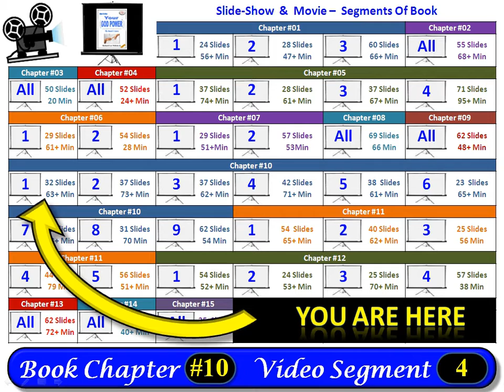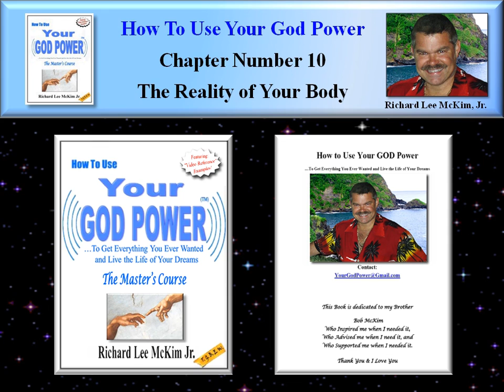How To Use Your God Power® (10-04)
Highly Acclaimed Book: How To Use Your God Power To Get Everything You Ever Wanted and Live the Life of Your Dreams - "The Master's Course" By: Richard Lee McKim Jr - Reveals The Secrets of the Universe. Easily Change Your Own Reality to Achieve Happiness & Success. Learn the secrets of the "Law of Attraction" & How to Use It. Take Charge of Your World! "Let Your Quest For KNOWING... Begin!"

New York Times Bestselling Authors.  Richard Lee McKim Jr's  Highly Acclaimed Book: "How To Use Your God Power." Reveals Information and Findings from some of the Most well Known Bestselling Authors and Researchers of our time. Many of these Self Help Gurus, have Been on the New York Times Bestseller List many Times with a Best Selling Book. "How To Use Your God Power," Brings These New Age Secrets Together in one Complete Understanding of the Universe and Life itself.

The Secret.  Richard Lee McKim Jr's  Book "How To Use Your God Power" Picks up where the Movie Left Off.  The Secret introduced "The Law of Attraction" to Millions of New Age Seekers, but it didn't explain exactly how Attraction, "Attracts."  It is A Bestselling Book. "How To Use Your God Power," However, Reveals the Secret to "Attraction" is "Resonance."  Richard Lee McKim Jr. explains exactly how "Attraction" works with Video Examples, Audio Examples and Simple Science. After Reading the Highly Acclaimed Book: "How To Use Your God Power," The Law of Attraction will no longer be a Secret.

The Hand Book of The New Age is  Richard Lee McKim Jr's  Book: "How To Use Your God Power." The 2012 Awakening has caused More People than ever to Seek the Secrets to Life and Happiness. The Acclaimed Book: "How To Use Your God Power" By Richard Lee McKim Jr." Reveals All the Secrets You Need to Know in 2012 and Resonates with Seekers of Truth and Knowing.

Resonance. Missed by most of the Bestselling Books, Richard Lee McKim Jr's  Book: "How To Use Your God Power" reveals that Resonance is the "Secret" to The "Law Of Attraction." Using Your God Power, You can Change the Meanings in Your Life, Automatically Creating a New and Better Life Through Resonance.  The "How To Use Your God Power" Secret is: New Meanings Equals A New Life.

The New Age Guru's Secret To Happiness & Success In 2012 - "You MUST Use Your God Power."

This Course includes a 555 Page Fully Integrated E-Book with 400+ Internet Links, 35+ Hour Audio Book, 1,500+ Slide Power Point Slide Show, and a 35+ Hour Flash Movie.

Chapter #10 -- "The Reality of Your Body as a Representation" (Part #4 of 72) [TinyURL.com/GodPower-10-04]
This next Video Example, is a more detailed look at what it is really like in a Virtual World, specifically in the Virtual World of "Second Life." This Video Example: is an introduction to the Virtual World of Second Life, which is entirely in the computer. It begins at how to set up your free account and what it takes to get started in your new "Second Life." In this "World," you can buy things (With Your Real Money) and even build things. One of the biggest "Businesses" in Second Life is Real Estate development. You can buy a house created by someone else, or build your own house where you can invite other people, "Avatars," to visit. In this computer generated environment, you are able to create everything about yourself, or should I say your computer representation in Second Life, which is known as an "Avatar." You are able to decide what sex you want to be, your body type, size and proportions. You can select your hair style, skin pigment, and your starting clothing style.